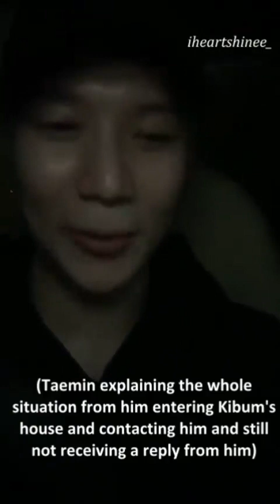SHINee taemin 1st instalive eng sub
This instalive where he goes to his key hyungs house to steal clothes hehehe
CTTO iheartshinee for eng sub